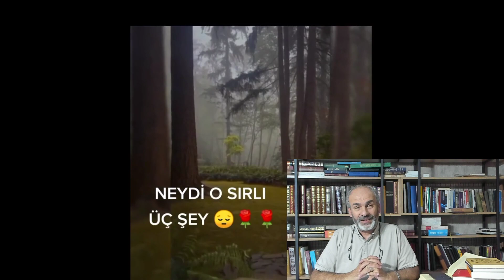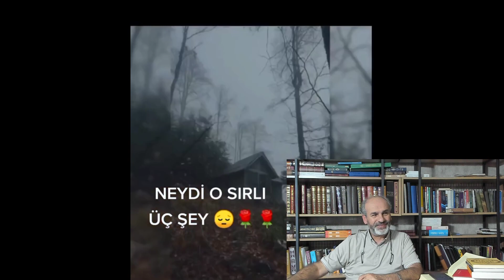Millet cesedi çöplüğe atıyor Allah mahallenin adını vererek Musa Resulü yolluyor cenaze namazı kılın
Millet günahkar bir adamın cesedini çöplüğe atıyor Allah mahallenin adını vererek Musa Resulü yolluyor cenaze namazını  kılın diyor ve katılan herkesin günahları siliniyor! Allaha atılan iftirayı dinleyin.